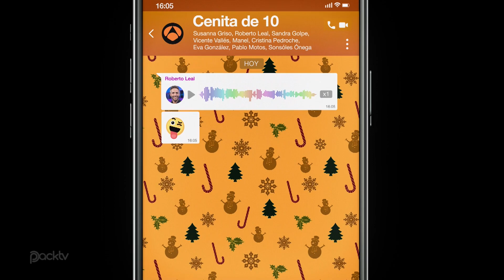Promo - Cenita de 10 (Antena 3) | Navidad 2022 [2]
Campaña navideña de Antena 3 (2022)